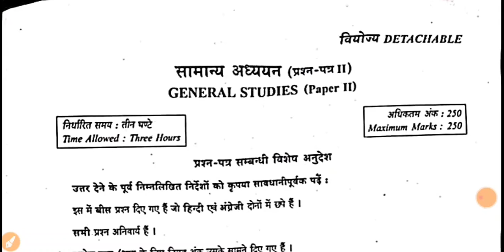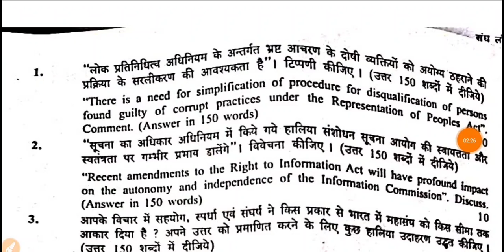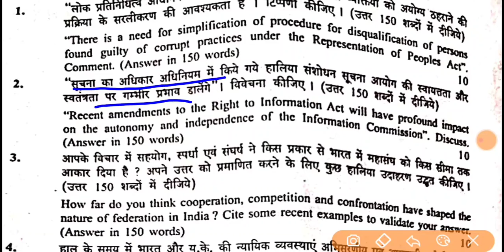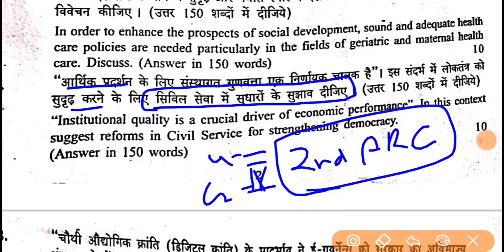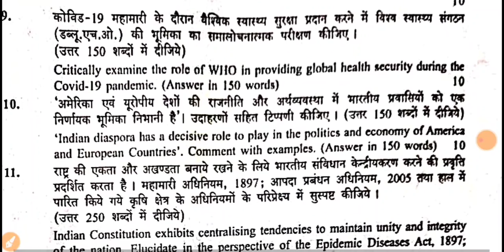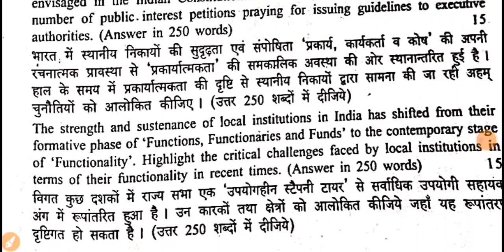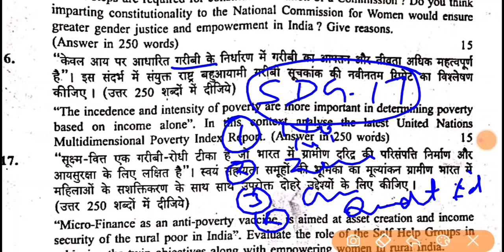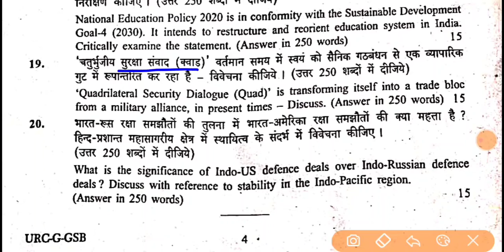IAS मुख्य परीक्षा 2020 GS 2nd पेपर || UPSC Mains Exam GS Paper-2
UPSC MAINS 2020 PAPERS pdf